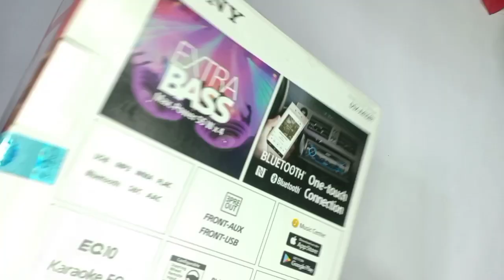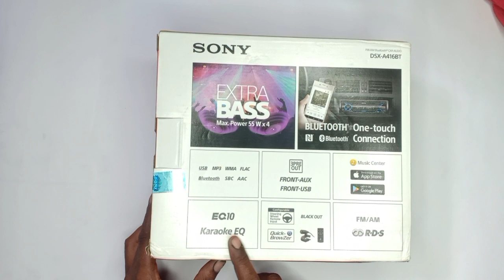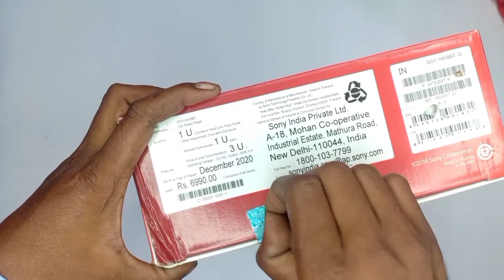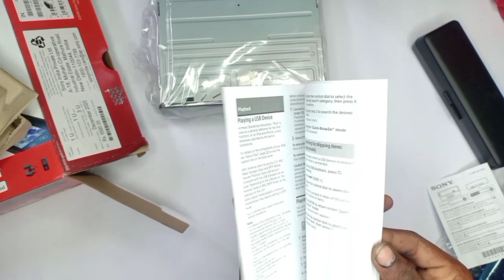Sony DSX-A416BT unboxing and review | Sony car stereo system sony car music system bluetooth connect